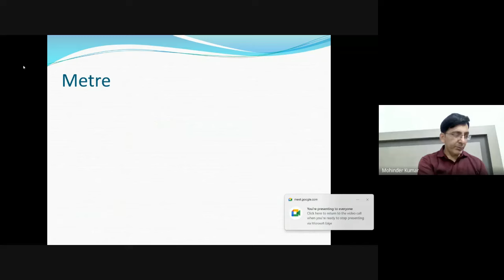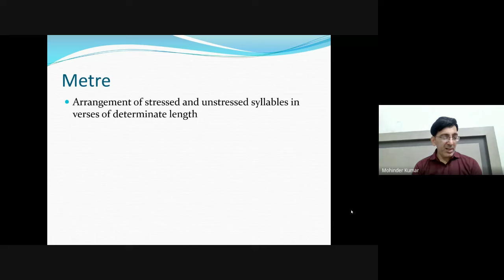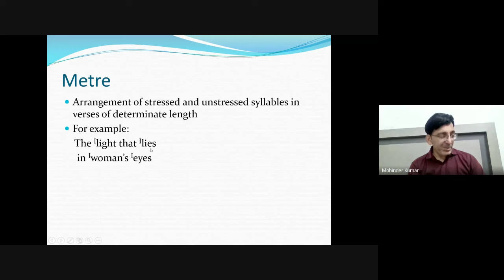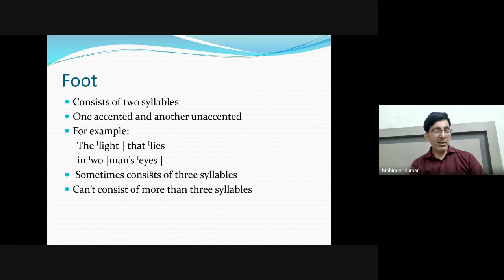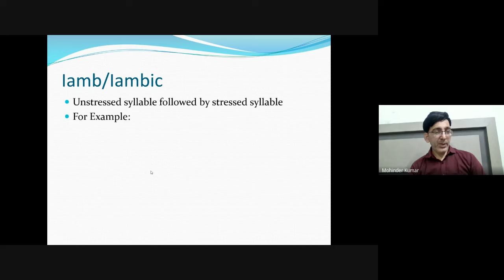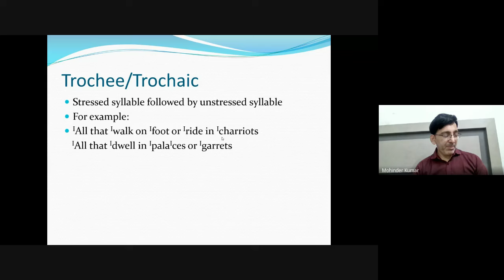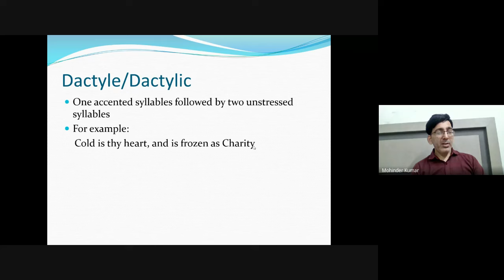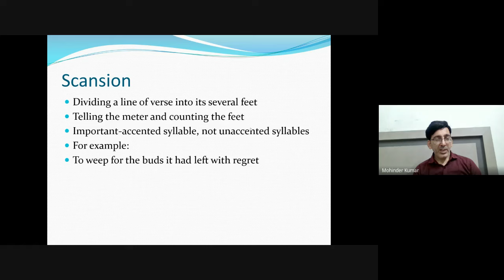Metre in Poetry I Types I Foot I Oxbridge English I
I, Dr. Mohinder Kumar, welcome you to your YouTube Channel Oxbridge English.

About the Video:
          In this video, I have discussed metre and its different types in detail   in an easy way by discussing each and every important poem. After watching this video, you will be able to attempt each and every question related to metre and its types  correctly and confidently.